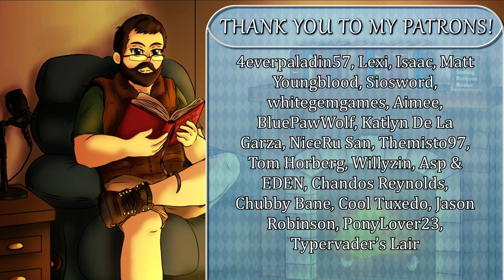Not A Monster - Fantasy Short Story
Kobolds are known by all to be dangerous at the best of times, no matter the allegiance of any given horde. So when a wandering Knight named Laurence is begged by the farmers of a small village to confront and drive away a red-scale that recently slaughtered one of their families, naturally he goes to do his duty.

Little could he have known how much this one creature would challenge his beliefs.